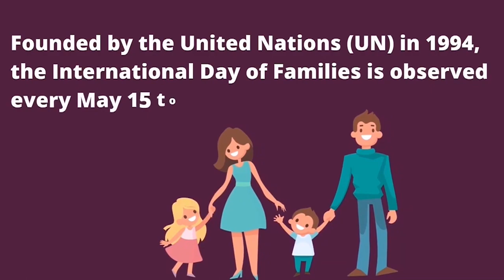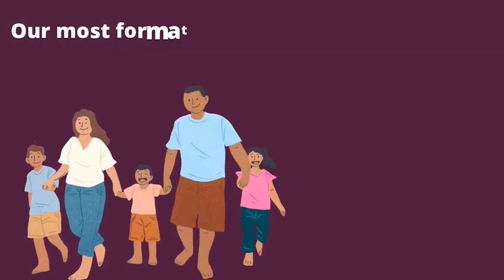15 05 2024 INTERNATIONALE DAG VAN HET GEZIN